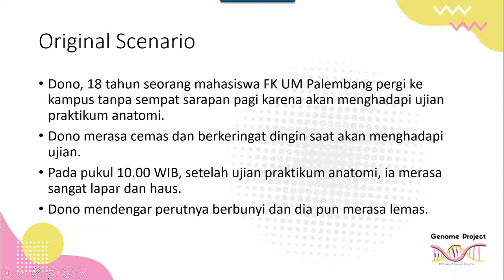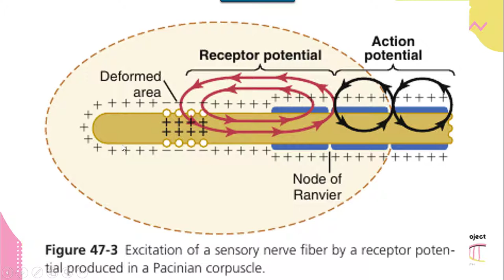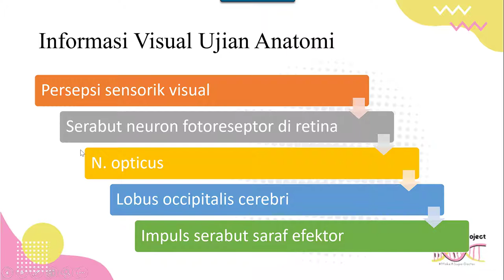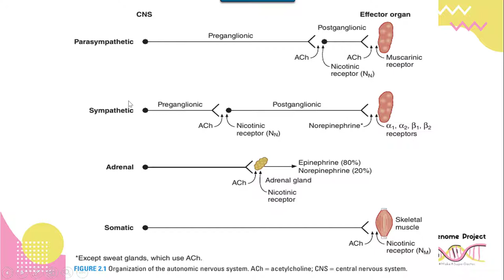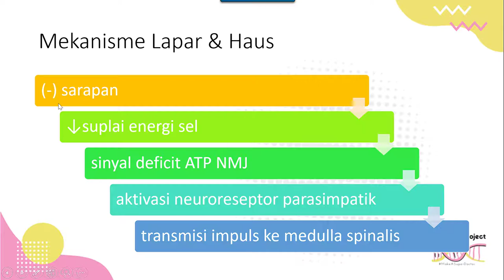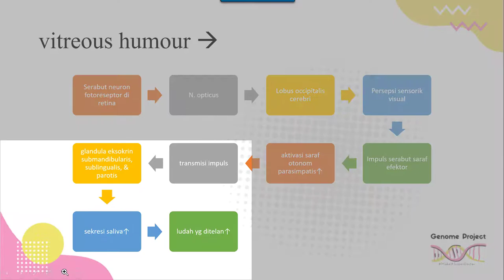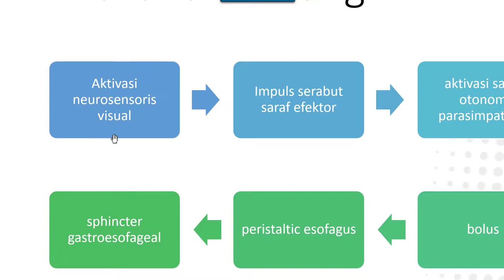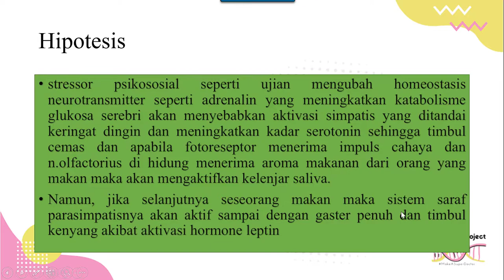Tidak Sarapan Pagi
sarapan pagi,
sarapan pagi diet,
sarapan pagi simple,
sarapan sehat,
sarapan pagi sehat,
sarapan sehat untuk diet,
sarapan diet,
sarapan orang jepang,
sarapan anak,
sarapan ade rai,
sarapan ala kekeyi,
sarapan apa,
sarapan ala dr zaidul akbar,
sarapan amerika,
sarapan anak 1 tahun,
sarapan ala inggris,
sarapan bubur,
sarapan bubur alam,
sarapan buah di pagi hari,
sarapan bubur karaoke,
sarapan buah,
sarapan bandung,
sarapan bubur ayam,
sarapan buah untuk diet,
sarapan coco crunch,
sarapan cepat,
sarapan chia seed,
sarapan cabe,
sarapan cornflakes,
sarapan channel,
sarapan cepat dan mudah,
sarapan sereal,
sarapan diet sehat,
sarapan diet pagi,
sarapan di jogja,
sarapan di bandung,
sarapan di india,
sarapan dari roti tawar,
sarapan diet simple,
d and a sarapan bakmi,
sarapan enak di jogja,
sarapan energen untuk diet,
sarapan enak dan praktis,
sarapan enak untuk diet,
sarapan enak di jakarta,
sarapan energen,
sarapan enak jakarta,
sarapan enak di pagi hari,
sarapan fitness,
sarapan frisian flag,
sarapan favorit,
sarapan food combining,
sarapan for diet,
sarapan fajira,
sarapan pagi fazal dath,
kimbab family sarapan,
sarapan granola,
sarapan gorengan,
sarapan gandum,
sarapan gym,
sarapan gampang,
sarapan gudeg pagi di jogja,
sarapan granola untuk diet,
sarapan gizi seimbang,
sarapan hotel,
sarapan herbalife,
sarapan simple,
sarapan sehat pagi hari,
sarapan sorgawi,
sarapan simple dan mudah,
sarapan ibu hamil,
sarapan india,
sarapan indonesia,
sarapan inggris,
sarapan itu penting,
sarapan indomie,
sarapan instan,
sarapan itu dimakan bukan diminum,
sarapan jepang,
sarapan jagung,
sarapan jago,
sarapan jogja,
sarapan jakarta,
sarapan jus untuk diet,
sarapan jsr,
sarapan jagung rebus untuk diet,
sarapan kentang,
sarapan korea,
sarapan koko krunch,
sarapan kfc,
sarapan khas timur tengah,
sarapan kentang untuk diet,
sarapan kekeyi,
sarapan kentang rebus,
sarapan lontong,
sarapan lem,
sarapan luar negeri,
sarapan lucu,
sarapan lontong sayur terhits di surabaya,
sarapan low kalori,
sarapan luuurrr,
sarapan letong,
sarapan mcd,
sarapan mie,
sarapan mudah,
sarapan murah,
sarapan mcd drive thru,
sarapan menu,
sarapan mie instan,
sarapan mukbang,
sarapan blok m,
sarapan nasi,
sarapan nasi padang,
sarapan nasi uduk,
sarapan nasi goreng,
sarapan nasi kuning,
sarapan nasi pecel,
sarapan nasi telur jepang,
sarapan ning singapur,
sarapan oatmeal,
sarapan orang amerika,
sarapan orang korea,
sarapan oatmeal untuk diet,
sarapan orang kaya,
sarapan orang inggris,
sarapan oatmeal enak,
sarapan pagi untuk diet,
sarapan pagi di jepang,
sarapan pagi karaoke,
sarapan pagi roti,
sarapan quaker oat,
sarapan quaker,
sarapan quaker oatmeal,
sarapan quaker oat untuk diet,
menu sarapan quaker oat,
resep sarapan quaker oatmeal,
resep sarapan quaker oat,
sarapan roti,
sarapan roti tawar,
sarapan roti dan telur,
sarapan rendah kalori,
sarapan roti gandum untuk diet,
sarapan roti tawar untuk diet,
sarapan roti gandum,
sarapan rendah kalori tinggi protein,
sarapan sehat zaidul akbar,
sarapan telur,
sarapan telur rebus untuk diet,
sarapan tanboy kun 4 bungkus nasi padang,
sarapan tinggi protein,
sarapan telur rebus di pagi hari,
sarapan terbaik,
sarapan turki,
sarapan tni,
sarapan untuk diet,
sarapan untuk diet pemula,
sarapan untuk anak,
sarapan untuk penderita asam lambung,
sarapan untuk suami,
sarapan untuk orang diet,
sarapan untuk anak 1 tahun,
sarapan ubi untuk diet,
sarapan viral,
sarapan vegetarian,
sarapan vegan,
sarapan vco,
sarapan viral jogja,
menu sarapan vegetarian,
resep sarapan vegetarian,
vlog sarapan,
sarapan wijayanto,
sarapan wong urip,
sarapan willgoz,
sarapan western,
sarapan warteg,
sarapan wortel,
sarapan wiranagara,
sarapan wortel rebus,
sarapan yang baik untuk diet,
sarapan yang baik di pagi hari,
sarapan yogurt,
sarapan yulia baltschun,
sarapan yang sehat,
sarapan yg sehat di pagi hari,
sarapan yg baik untuk diet,
sarapan yang baik,
sarapan zaidul akbar,
menu sarapan zaidul akbar,
waktu sarapan zaidul akbar,
zara cute sarapan pagi,
sarapan kurma zaidul akbar,
sarapan tempe zaidul akbar,
sarapan ala zaidul akbar,
zara cute sarapan roti goreng,
sarapan 1 ekor ayam yang goreng + cabe 200 biji mario kempes,
sarapan 100 kalori,
sarapan 150,
sarapan 1 ekor ayam panggang,
sarapan 150rb,
sarapan bayi 1 tahun,
sarapan pagi bayi 1 tahun,
sarapan penguat jiwa 1,
sarapan 200 kalori,
sarapan 2 telur rebus,
sarapan 2 butir telur rebus,
sarapan 2 biji telur rebus,
sarapan 2 roti gandum,
sarapan 28 juta,
sarapan 2020,
25 ide sarapan,
2 tahun sarapan bubur nasi-bersyukur,
2 bahan untuk sarapan,
sarapan 3 butir telur rebus,
sarapan 3 butir kurma,
sarapan 300 kalori,
sarapan 3 bungkus,
sarapan untuk anak 3 tahun,
sarapan 4 bungkus nasi padang,
sarapan 4 sehat 5 sempurna,
sarapan nasi padang 4 bungkus,
sarapan 5000,
resep sarapan 5 menit,
sarapan hotel bintang 5,
5 minutes craft sarapan,
resep sarapan 5 menit terbaik,
tanboy kun 6 sarapan,
sarapan bayi 8 bulan,
sarapan bayi 9 bulan,
sarapan mpasi 9 bulan